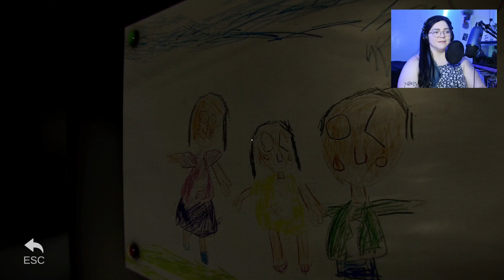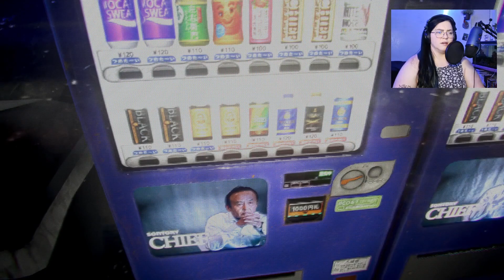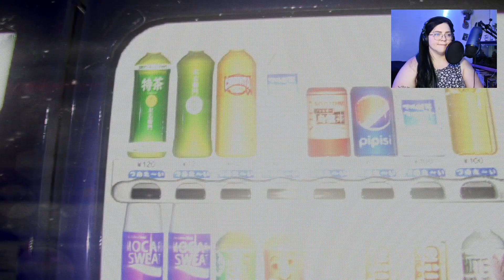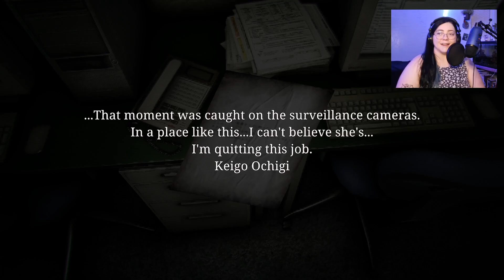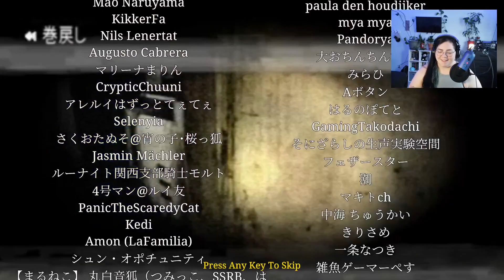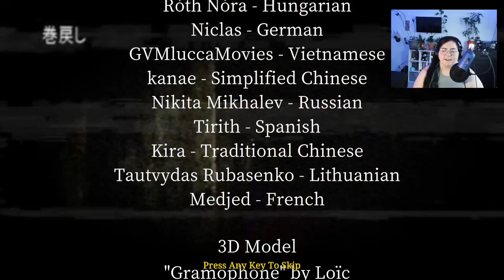Causing drama in the workplace | Night Security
Am I really that sexy of a man that I can cause a love triangle and cause a death in the office?